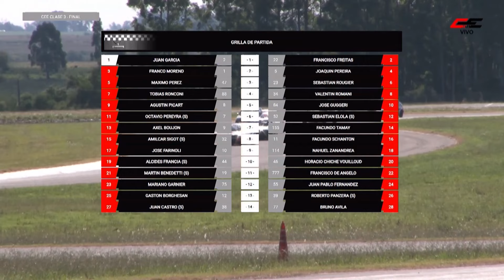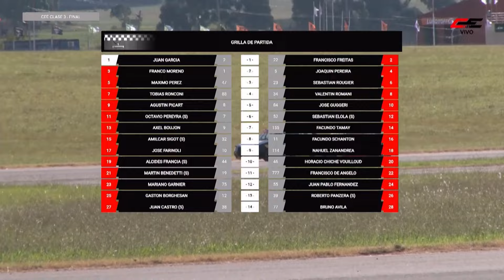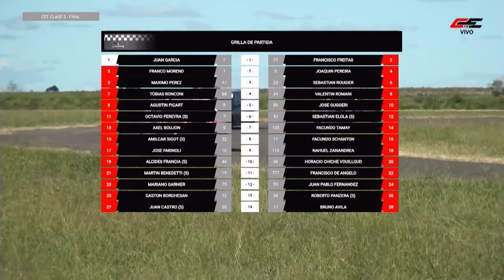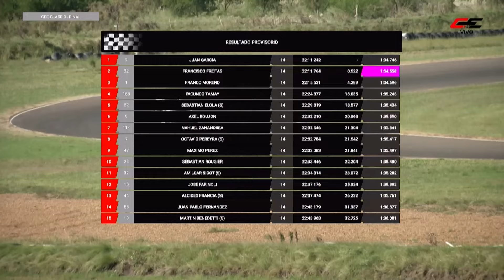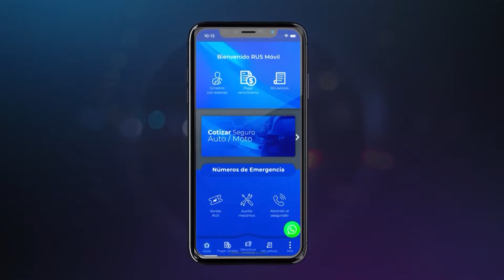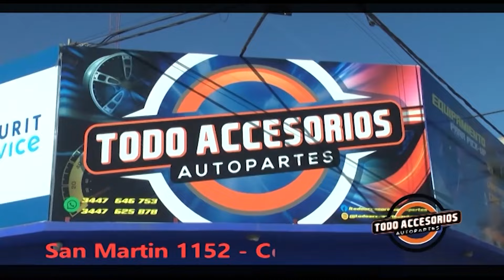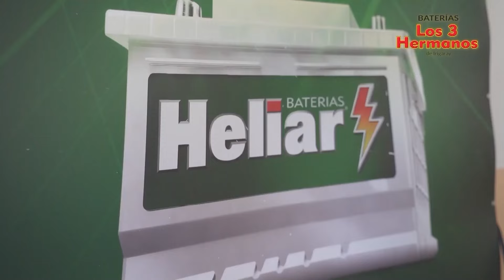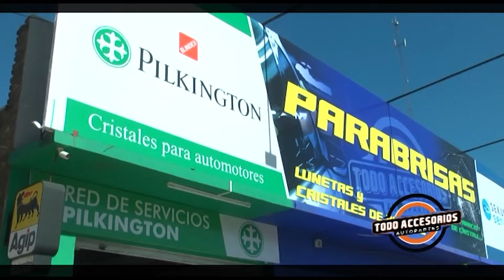AUTOMOVILISMO PROVINCIAL ENTRERRIANO - 07 - 2024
Programa emitido por Canal 10 San José - Conducción Cristian Lantelme - Perika Producciones tv